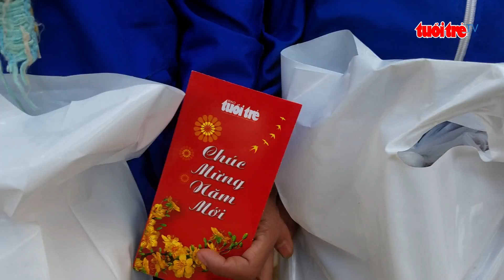⚡ Tin mới nhất | Mang tết ấm đến với 300 học sinh vùng bão lũ Quảng Trị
Hôm nay 5-2, báo Tuổi Trẻ cùng tỉnh đoàn Quảng Trị đã mang 300 phần quà Tết của bạn đọc đóng góp đến với học sinh vùng bão lũ Quảng Trị.